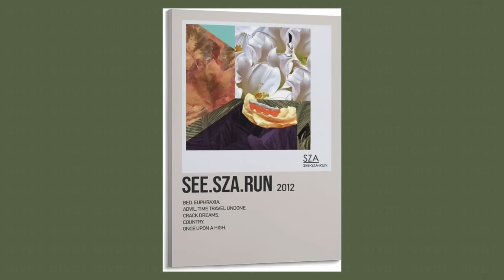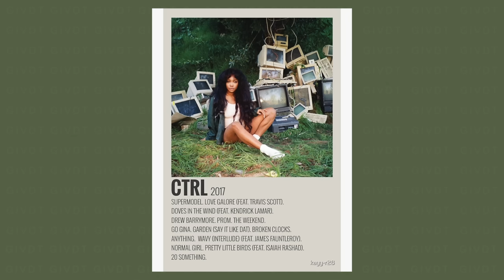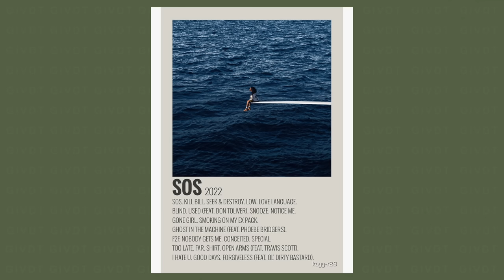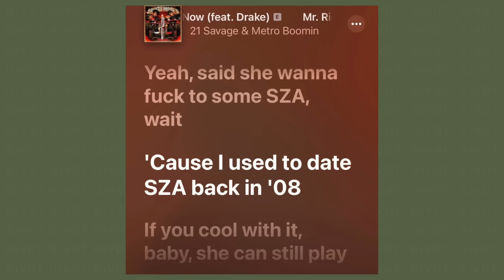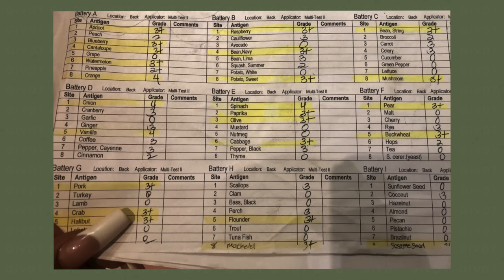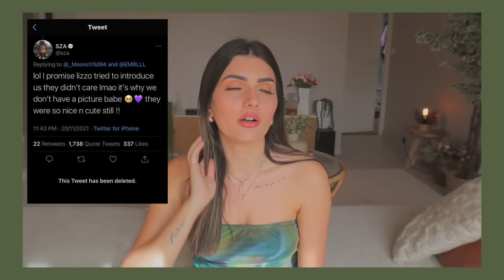LE PROBLÈME AVEC SZA ! GiVDT 266